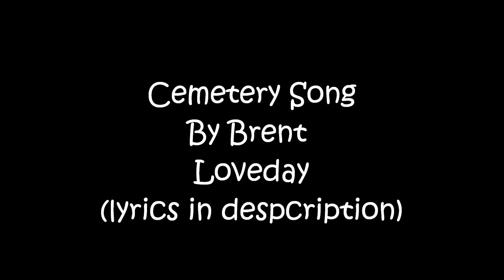Cemetery Song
Cemetery Song by Brent Loveday.  It is all Brent Loveday